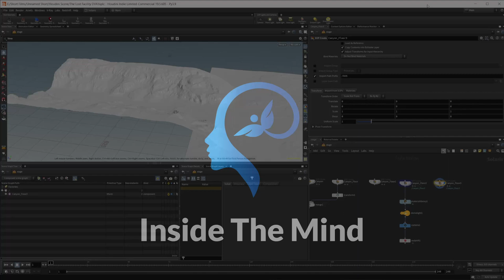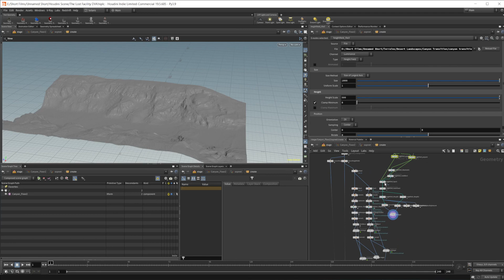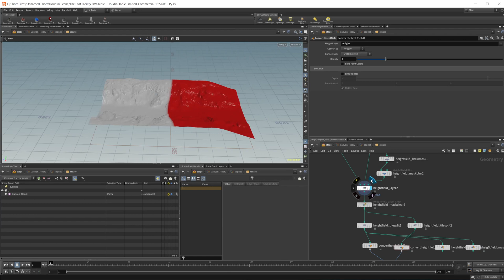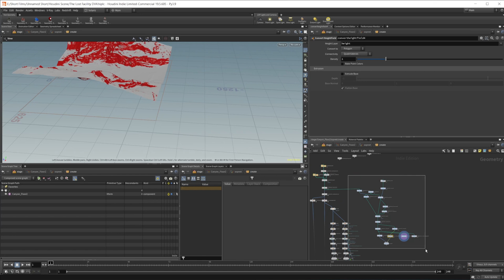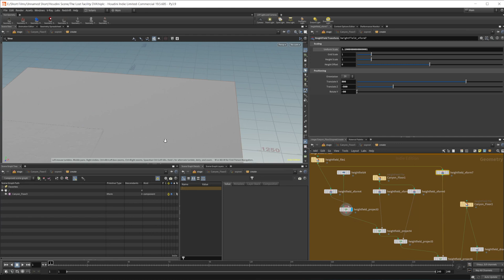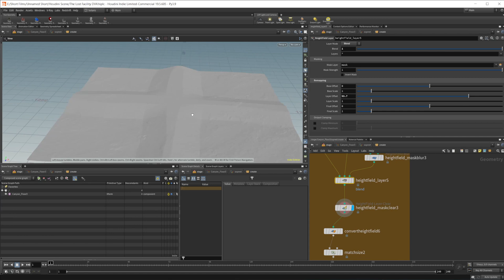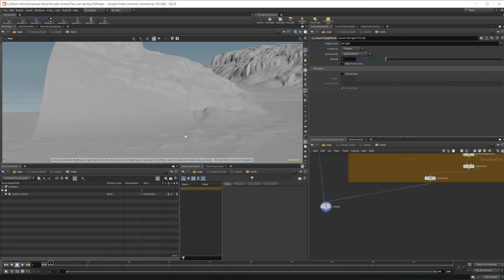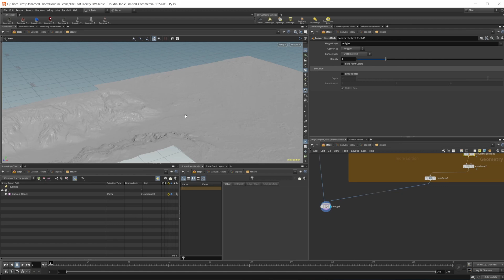Blending HeightFields Together | The Lost Facility DevLog 4 | Houdini 19.5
This DevLog for The Lost Facility looks at blending heightfields together. In order to make a terrain that is believable you cannot have seams. To get rid of seams you need to find a reliable method of blending that also allows you to still texture the terrain.